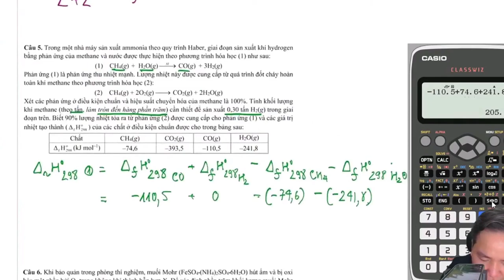Trong một nhà máy sản xuất ammonia theo quy trình Haber, giai đoạn sản xuất khí hydrogen bằng...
➪ Follow thầy tại   / minhmyelin
➪ Fanpage của Thầy Minh Myelin :   / thay.vutuanminh